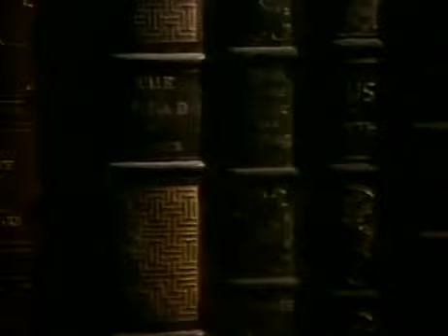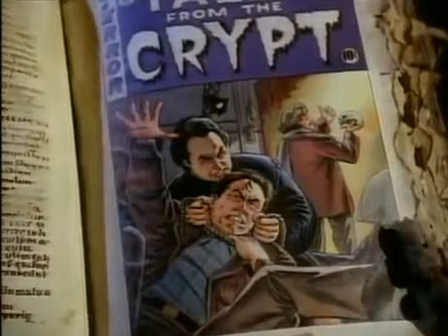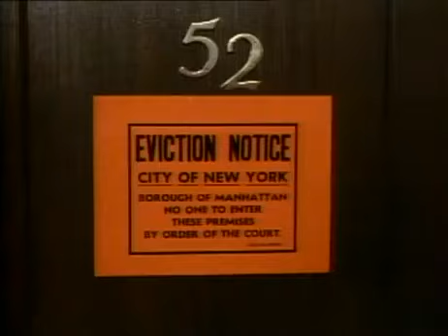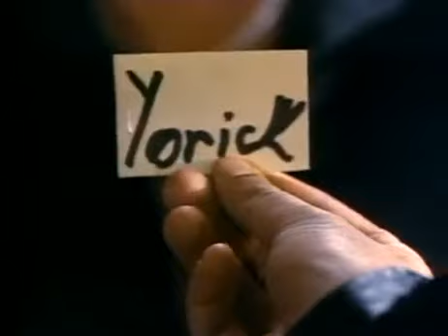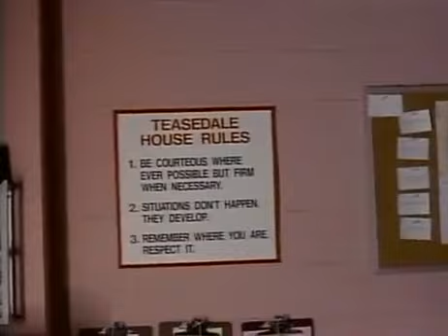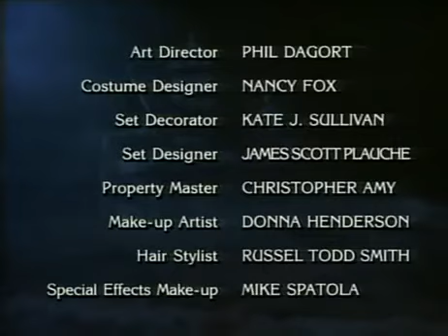LES CONTES DE LA CRYPTE Episode 5 saion 3 : Tête d'affiche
La série culte